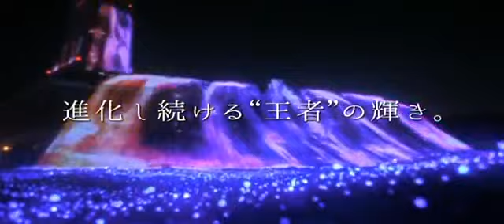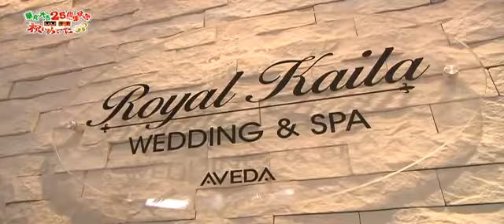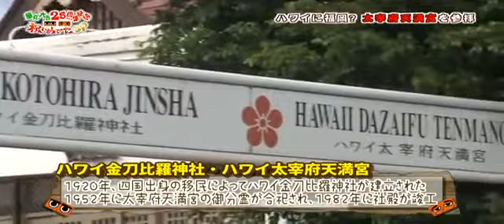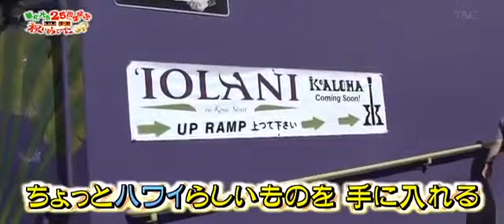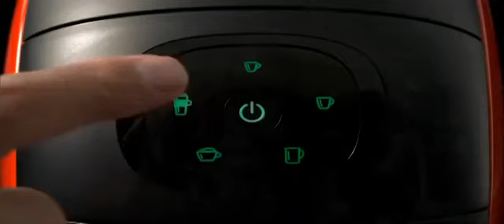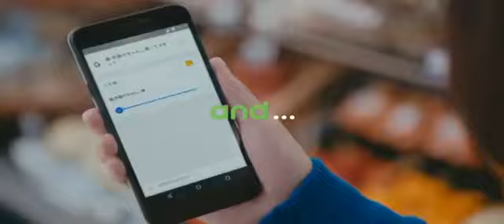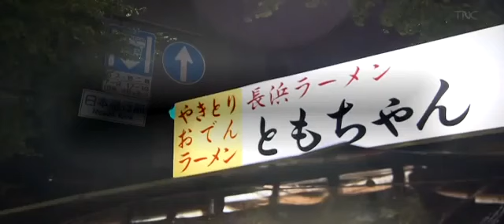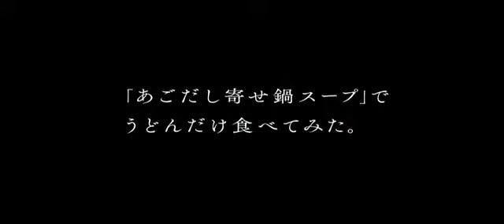華丸・大吉２５周年記念 祝いめでたＳＰ前編